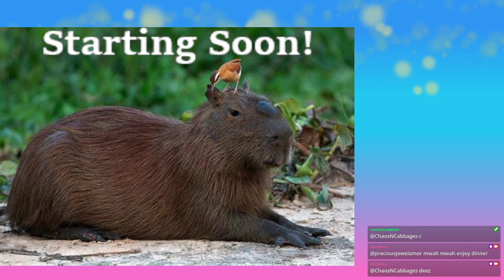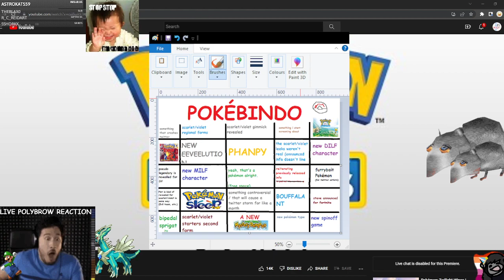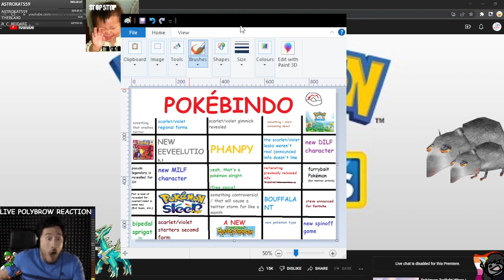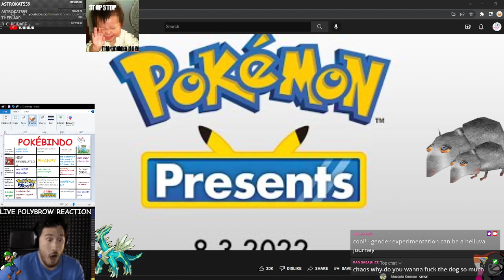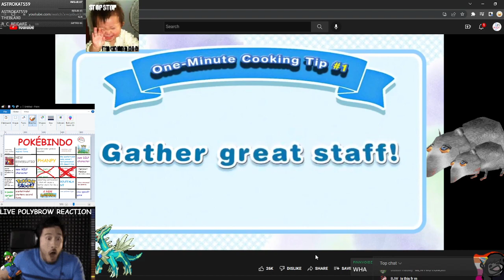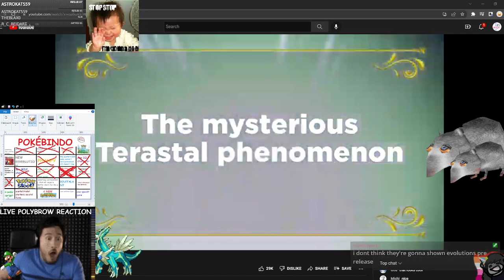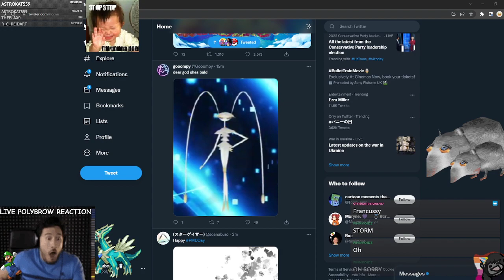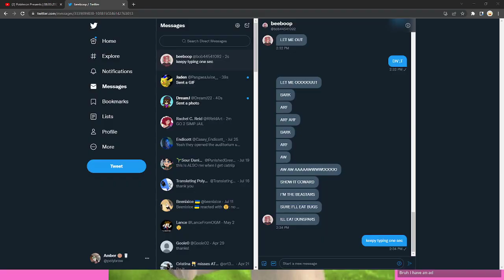Pokémon Presents featuring a Bingo Card I Made